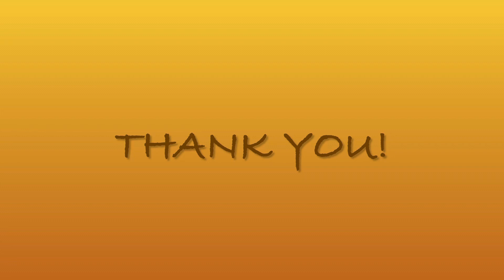AUTUMN 2022 ONTARIO CANADA